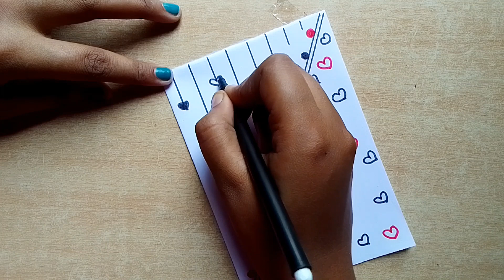Mother's Day Card Making || Beautiful Mother's Day Card Making Ideas || Happy Mother's Day Card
(Dharitri art)

how to make mother's day card easy and beautiful
how to make mother's day greeting card
how to make mother's day drawing
how to make mother's day gift with paper
how to make mother's day craft
how to make mother's day gift at home
how to make mother's day card with white paper